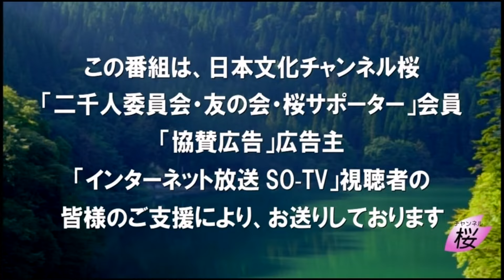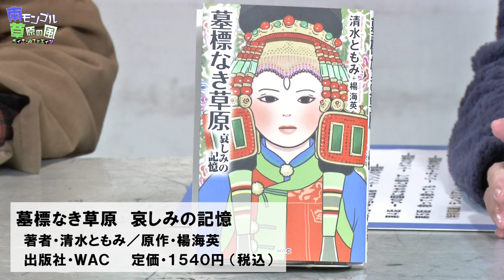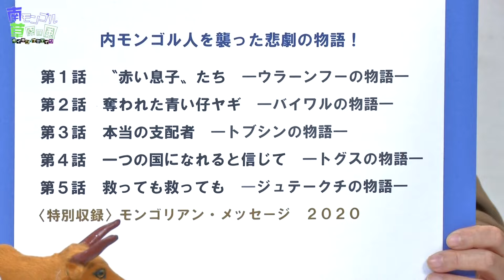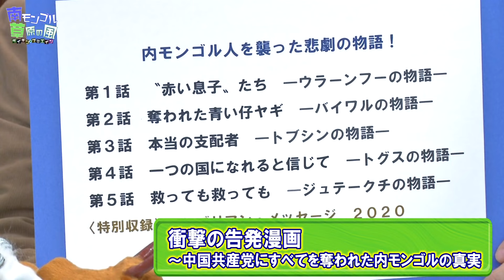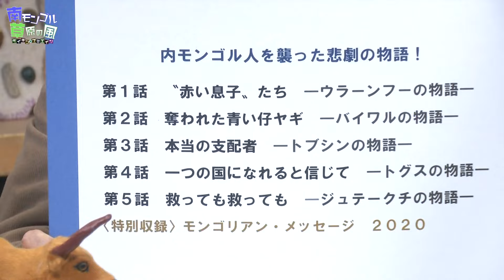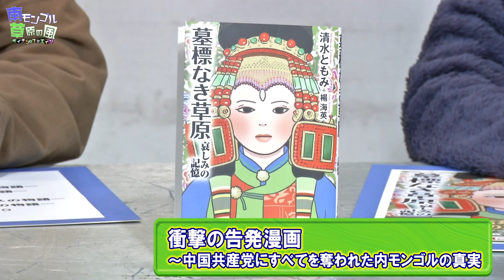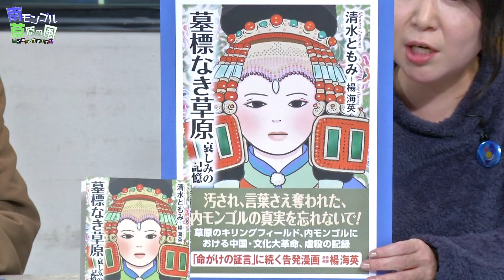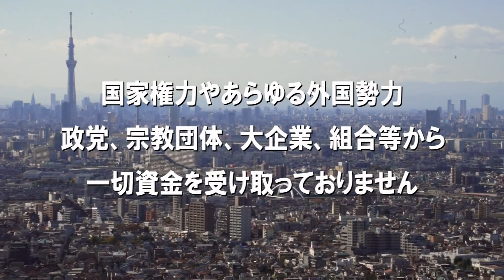【南モンゴル草原の風 #53】衝撃の告発漫画～中国共産党による民族浄化の実態 [R6/2/29]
「南モンゴル草原の風」は、中国共産党により民族浄化の危機にある南モンゴルの現状やニュース・文化・歴史等をご紹介する番組です。

Анхны дугаартаа"Өмнөд Монголын Их Хуралдай" болон хуралдайн Тайван дахь ажилгааг танйлцуулах болно

キャスター：
　オルホノド・ダイチン（南モンゴルクリルタイ）※スカイプ出演
     古川フミエイツ（シンガーソングライター）
     三浦小太郎（評論家）

「墓標なき草原」
清水ともみ・楊 海英 著